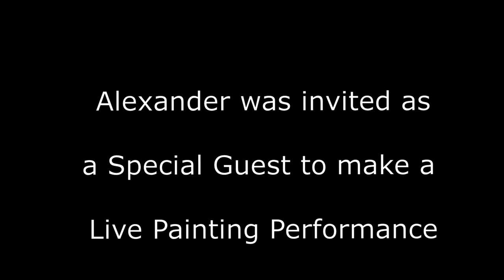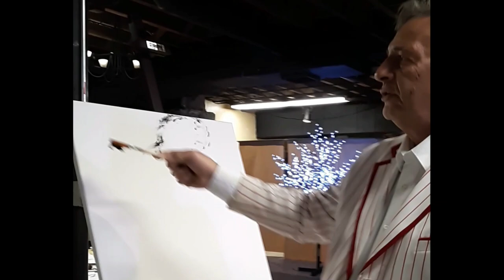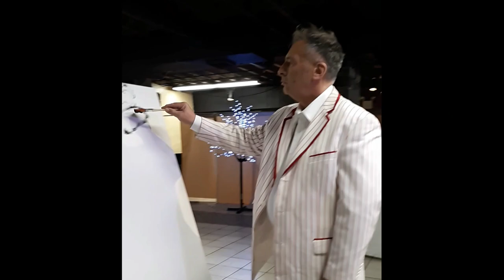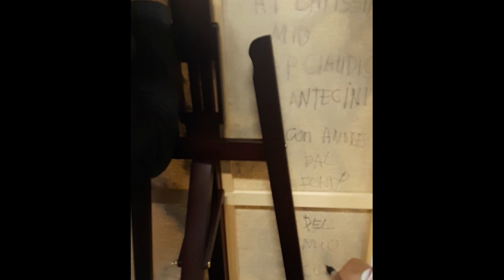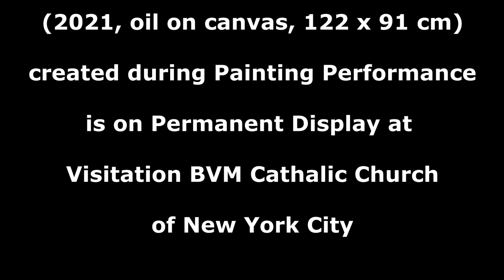KANEVSKY LIVE PAINTING PERFORMANCE NEW YORK